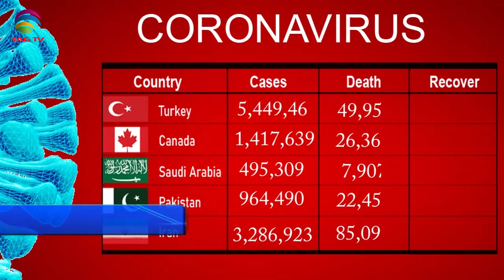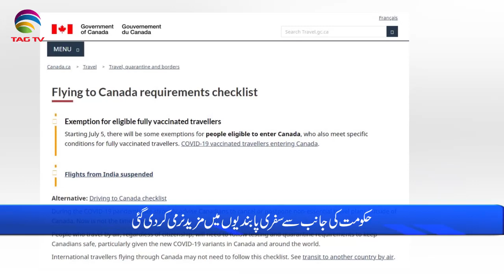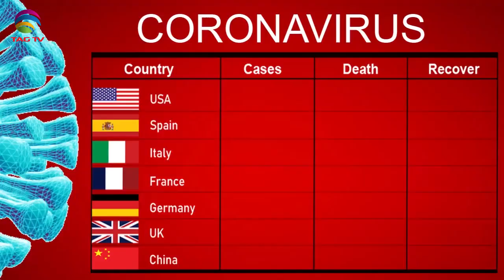International & Canadian News Bulletin in Hindi/Urdu - July 6, 2021